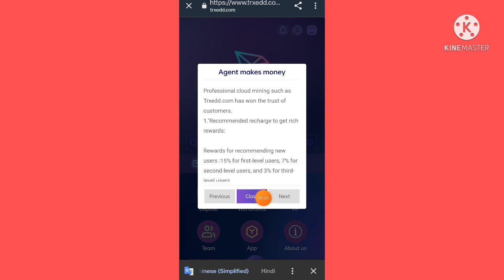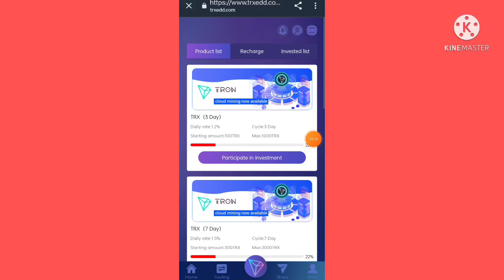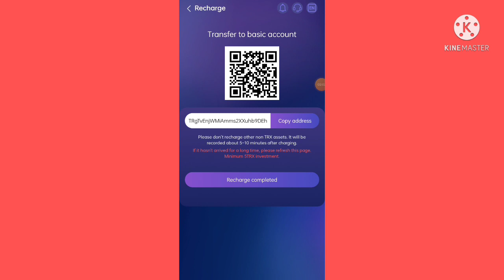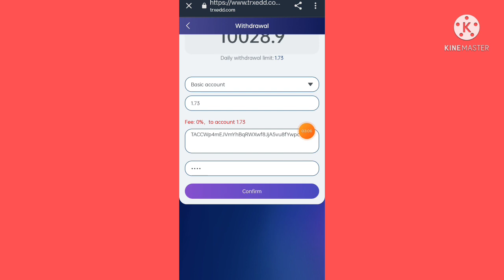Best Tron (TRX) Cloud Mining Sites | TRX Today's New Website